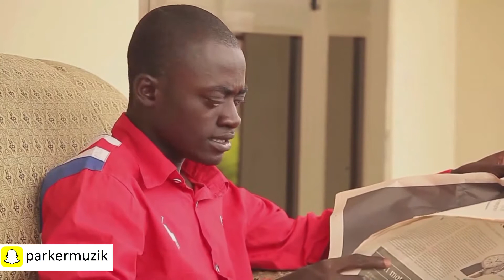Lil vs Mr man ghana movie